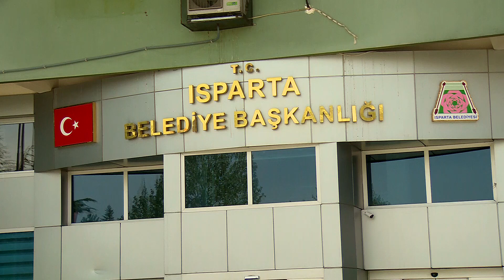ULAŞIMDA ÖNEMLİ KARAR